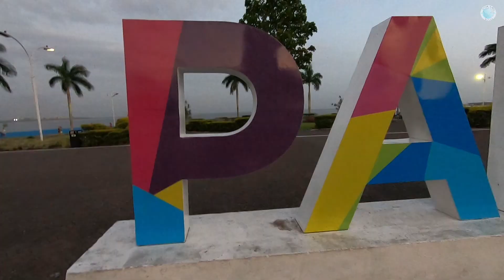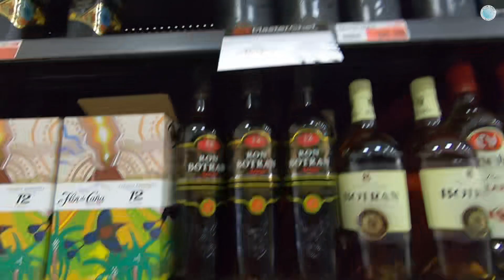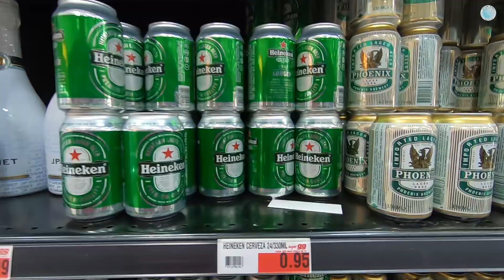Kolem světa (27. díl) - "Lesk a bída Panamy"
Podpora kanálu:
1. bankovní účet (mBank): 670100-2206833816/6210
                                     IBAN: CZ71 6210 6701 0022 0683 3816

0:00 Přílet do Panamy
0:20 Letiště Panama
1:49 Centrum Panamy
6:30 Stará Panama
10:02 Směna peněz v Panamě
10:50 Ceny v Panamě
13:07 Nejvyšší budova Střední Ameriky
13:41 Americké školní autobusy
14:14 Nebezpečná čtvrť
15:40 Autobusový terminál Albrook
16:23 Panamský průplav
17:32 Obyčejná Panama
19:19 Policisté a nebezpečná čtvrť
20:22 Autobusový terminál Albrook a odjezd

Z Kolumbie jsme se, letem Cartagena - Panama, přesunuli do Střední Ameriky. Luxusní mrakodrapy a hned vedle extrémní chudoba a no-go zóny, ve kterých vám hrozí při nejlepších přepadení. Praní špinavých peněz a daňový ráj pro mafie a miliardáře, to vše je dnešní Panama. Uvidíme: sídlo prezidenta (Palacio de Las Garzas), Starou čtvrť (Casco Viejo), JW Marriott (dříve Trump Tower Panama),  F&F Tower, Panamský průplav, most Puente de las Américas a mnoho dalšího.

Cartagena (letiště Rafael Núñez, CTG) - Panama (letiště Tocumen, PTY): 450 km

Terminal Albrook, Panama City - hranice s Kostarikou: 492 km

Panama: 70. navštívená země

O dokumentu "Kolem světa" - části Střední Amerika:
Cestopis o cestování po zemích Střední Ameriky: Panama, Kostarika, Nikaragua, Honduras, Salvador (Salvádor či El Salvador), Guatemala, Belize.
Cestování nás zavede do měst: Panama (Panamá, Panama city,  Ciudad de Panamá), San José, Granada, Managua, Tegucigalpa, San Salvador, Guatemala (Ciudad de Guatemala), Chichicastenango, Antigua Guatemala, Flores, Belize City a Orange Walk.
Prozkoumáme ruiny starodávné mayské civilizace Tikal (UNESCO).
Cestopis odhalí jezera Střední Ameriky, jako jezero (Lago de) Managua (Xolotlán), Atitlán, Petén Itzá.
Cesta povede přes nejdůležitější hraniční přechody ve Střední Americe: Paso Canoas (Panama - Kostarika), Peñas Blancas (Kostarika - Nikaragua), Guasaule (Nikaragua - Honduras),
Dopravní prostředky: hlavně TicaBus, ale taky chicken bus, městská doprava, jednou (z Kolumbie do Panamy) let s leteckou společností CopaAirlines.
Poznáme, jak chutná kuchyně Střední Ameriky: Gallo pinto, Nacatamales, Vigorón, Rondón, Ceviche, Tamales, Empanada, Ropa vieja, Casado, Sopa negra, Enchilada, Rice and beans, zkusíme karibský rum.

Hudba: Rumba Pa Bailar; Sabana Havana (YT audiolibrary)